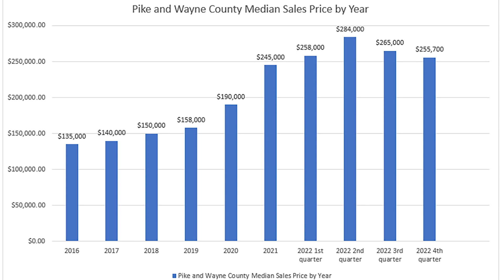💲 🏡 Pike/Wayne County Real Estates Market Update Dec. 8, 2022 by The Kovaleski Team at Re/Max Best!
💲 🏡 Pike and Wayne County Market Update Dec. 8, 2022
A real estate market report for homes in Pike and Wayne county Pa!
by The Kovaleski Team Realtors Lake Region Poconos!

✅ 500 homes for sale. Last week 510
✅ YTD median sales price is $268,000 last week $269,000
✅ YTD average days on market is 56, last week 55
✅ 216 homes under contract.  Last week 227
✅ 23 homes got accepted offers this week.  Last week 23
✅ 21 home closed this week.  Last week 18.
✅ 16 New listings added this week, last week 9.

💰 Home values are still 170% higher than they were in 2019 and 200% higher than 2016!

💲 What's your Pike/Wayne county home worth now?

💲 Median Sales Price Trend so far this year.
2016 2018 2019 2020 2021 ‘22 YTD
$134k---$150k---$158k $190k---$245k $268k